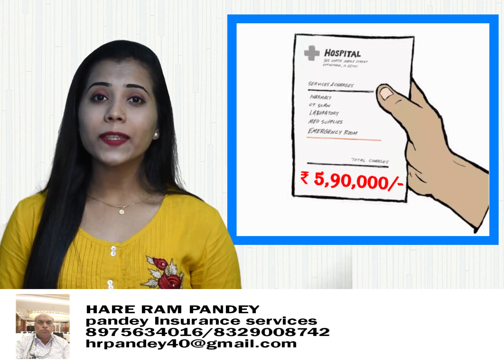lic health INSURANCE plan